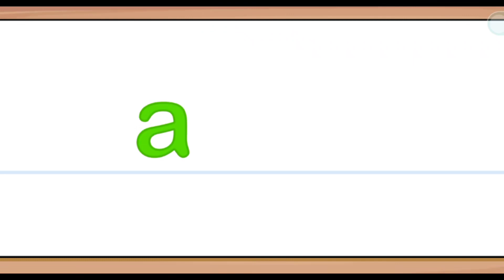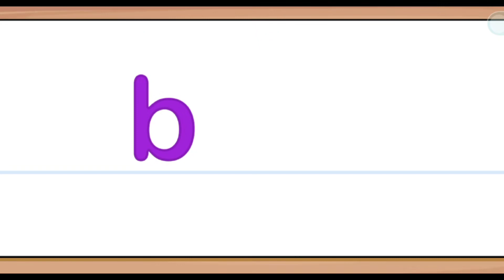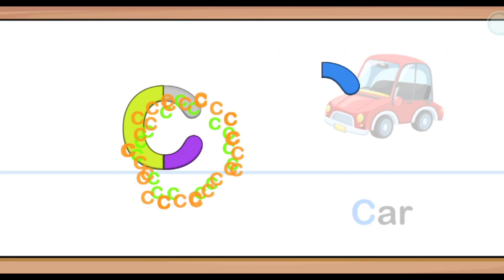cow mammoth elephant gorilla lion Hippo guess the right key escape room chalenge Animals cage geme